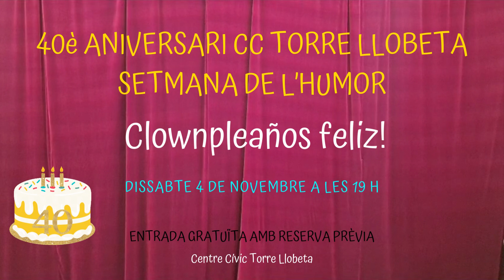SETMANA DE L'HUMOR Especial 40 ANIVERSARI: CLOWNPLEAÑOS FELIZ amb Merche 8A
La Merche 8A ens felicita i convida a aquesta particular festa-espectacle del 40è ANIVERSARI CC TORRE LLOBETA que inaugura la SETMANA DE L’HUMOR
Dissabte 4, a les 19 h
Clownpleaños feliz
Quan algú que estimem ens convida al seu aniversari, ens fa molt contentes. Felices de compartir un dia especial i il·lusionades davant la perspectiva de preparar una bona sorpresa o un regal genial, posem fil a l’agulla: està clar, farem un REGAL SORPRESA!!!
Una caixa enorme de regal i una pallassa, i la festa està servida
A càrrec de Merche 8A